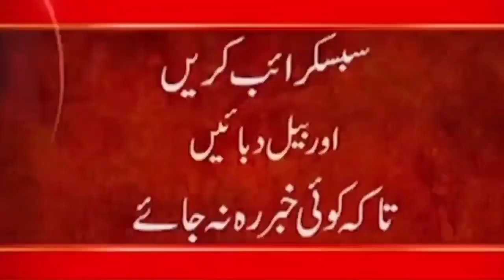Fear of Taliban. After Panjshir, it is India's turn. We know we will be attacked || Indian Media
24ARNews News is Pakistan’s Number 1 News channel known for its quality programs and authentic news. It is Pakistan’s most trusted channel that not only cover news and updates related to Pakistan, but also from around the world.